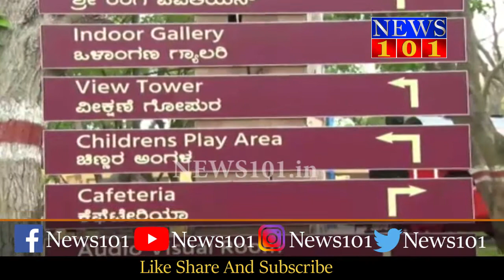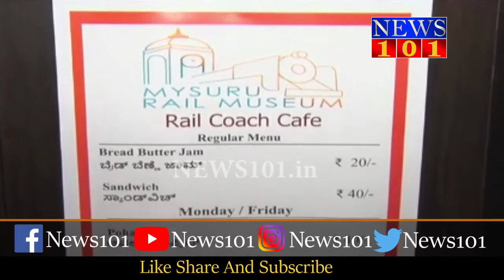ಕೊರೋನಾ ಸಂಕಷ್ಟದಲ್ಲಿ ವೀಲ್ ಆನ್ ರೆಸ್ಟೋರೆಂಟ್ | News101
ಮೈಸೂರಿನ ರೈಲ್ವೆ ನಿಲ್ದಾಣದ ಹಿಂಭಾಗದ ಧ್ವಾರದ ಬಳಿ ಇರುವ ರೈಲ್ವೆ ಮ್ಯೂಸಿಯಂ ಗೆ ತನ್ನದೇ ಆದ ವೈಶಿಷ್ಟ್ಯತೆ ಇದೆ. ಹಲವು ದಶಕಗಳ ಹಿಂದೆ ಪ್ರಯಾಣಿಕರನ್ನ ಹೊತ್ತು ಸಾಗಿದ ಪುರಾತನ ಉಗಿಬಂಡಿಗಳು, ಇಂಜಿನ್ ಗಳು, ಕ್ರೈನ್ ಗಳು ಈ ಹೊಂದಿರುವ ಮ್ಯೂಸಿಯಂ ಪ್ರವಾಸಿಗರನ್ನ ಸೂಜಿಗಲ್ಲಿನಂತೆ ಸೆಳೆಯುತ್ತಿದೆ. ಪ್ರತಿದಿನ ಹಲವು ಪ್ರವಾಸಿಗರು ಮ್ಯೂಸಿಯಂ ಗೆ ಭೇಟಿ ಕೊಟ್ಟು ಅಹ್ಲಾದ ಅನುಭವ ಪಡೆಯುತ್ತಿದ್ದಾರೆ. ಮ್ಯೂಸಿಯಂ ಗೆ ಭೇಟಿ ಕೊಡುವ ಆಸಕ್ತರಿಗೆ ಕಾಫಿ ಅಥವಾ ಸ್ನ್ಯಾಕ್ಸ್ ಬೇಕು ಅಂದ್ರೆ ಸಿಗ್ತಿರಲಿಲ್ಲ. ಹೀಗಾಗಿ ರೈಲ್ವೆ ಇಲಾಖೆ ಯೋಜನೆಯೊಂದನ್ನ ರೂಪಿಸಿ ಹಳೇ ಮೀಟರ್ ಗೇಜ್ ನ  ಬೋಗಿಯೊಂದನ್ನ ರೈಲ್ವೆ ರೆಸ್ಟೋರೆಂಟ್ ಆಗಿ ಪರಿವರ್ತಿಸಿ ಗ್ರಾಹಕರ ಸೇವೆಗೆ ಮುಡಿಪಾಗಿಟ್ಟಿದೆ. ಮ್ಯೂಸಿಯಂ ನ ಆವರಣದಲ್ಲೇ ಇರುವ ರೆಸ್ಟೋರೆಂಟ್ ಗೆ ರೈಲ್ವೆ ಕೋಚ್ ಕಫೆ ಎಂದು ಹೆಸರಿಸಲಾಗಿದೆ. ಒಂದು ಬೋಗಿಯನ್ನ ರೆಸ್ಟೋರೆಂಟ್ ಆಗಿ ಪರಿವರ್ತಿಸಲಾಗಿದೆ. ಸಧ್ಯಕ್ಕೆ ಕೇವಲ ಕಾಫಿ,ಟೀ, ಸ್ನ್ಯಾಕ್ಸ್ ಇಲ್ಲಿ ಲಭ್ಯ. ನೋ ಪ್ರಾಫಿಟ್ ನೋ ಲಾಸ್ ಎಂಬ ಕಾನ್ಸೆಪ್ಟ್ ನಲ್ಲಿ ಕಫೆ ಆರಂಭವಾಗಿದೆ. ಸ್ಪರ್ಧಾತ್ಮಕ ದರ ನಿಗದಿಯಾಗಿದೆ. ಆದರೆ ಇಲ್ಲಿಗೆ ಪ್ರವಾಸಿಗರ ಕೊರತೆ ಎದ್ದು ಕಾಣುತ್ತಿದೆ. ಕೋರೋನಾ ಮಹಾ ಮಾರಿ ರೈಲ್ವೆ ಕೆಫೆಯನ್ನೂ ಕಾಡಿದೆ